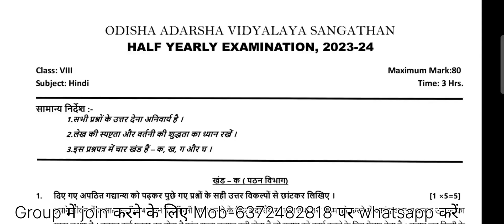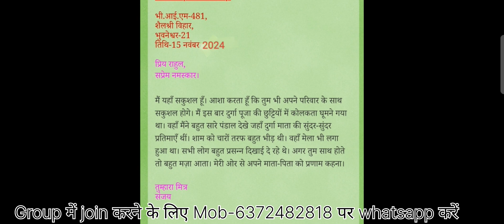Half Yearly 2024-25/OAV Class-8/Sub-Hindi/2023-24 Q.4 (ख)Ans:Hindi Letter writing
Half Yearly 2024-25/OAV Class-8/Sub-Hindi/Question Pattern/Sample Question Answer/2023-24 Q.4 (ख)Ans
Hindi Letter writing: Write a letter to your friend describing how you spent the Puja vacation.
पूजा की छुटियाँ कैसे मनाये वर्णन करते हुए मित्र के पास पत्र लिखिए ।